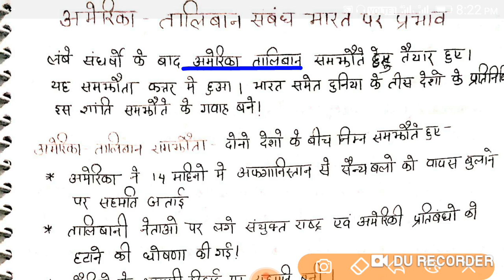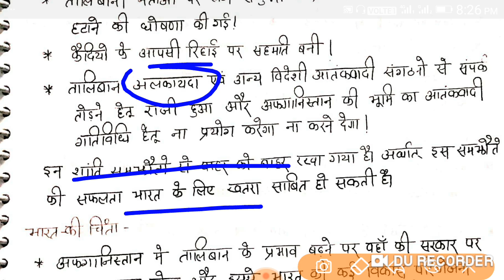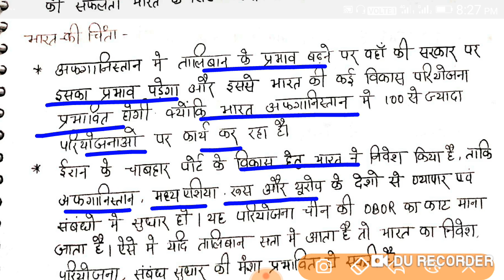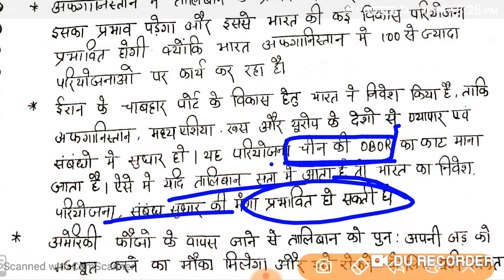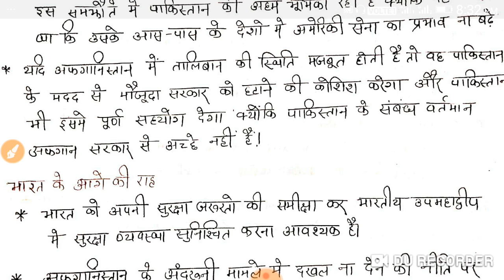BPSC MAINS 65TH CURRENT GS1 अमेरिका तालिबान समझौता भारत पर उसका प्रभाव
BPSC MAINS CURRENT TOPIC FOR GS1 AMERICA TALIBAN TREATY AND EFFECT ON INDIA

bpsc mains 65th current topic

daily live class 11 am for gs paper1 static